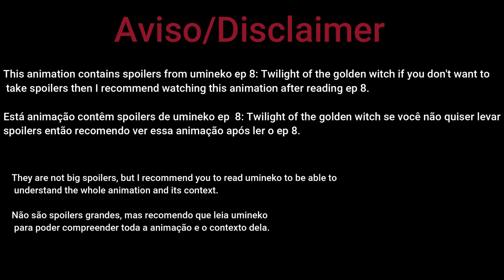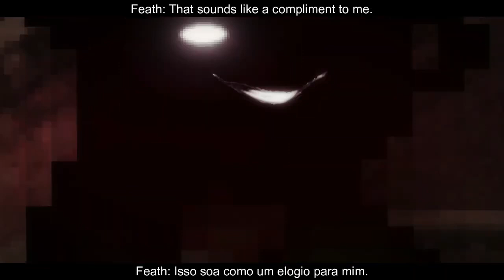Featherine vs Lambdadelta "animation ntf"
The grand witche is the more stronger of all.